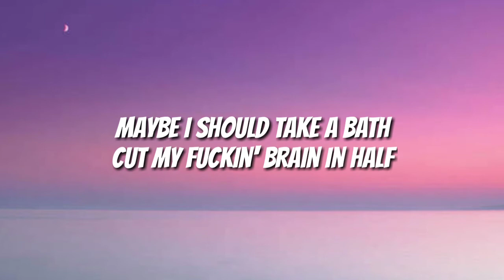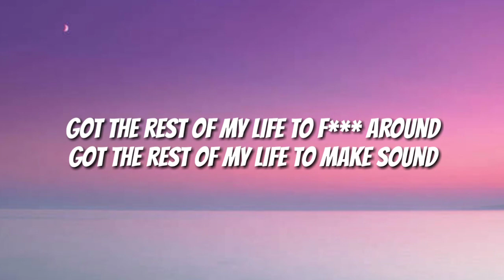ElyOtto - Sugar Crash (Lyrics)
LYRICS

I'm on a sugar crash
I ain't got no fuckin' cash
Maybe I should take a bath
Cut my fuckin' brain in half
I'm not lonely, just a bit
Tired of this fucking shit
Nothing that I write can make me
Feel good

Victim of the great machine
In love with everything I see
Neon lights surrounding me
I indulge in luxury
Everything I do is wrong
'Cept for when I hit the bong
Hit the bong, hit the b-b-b-b-b
Feel good

Feeling shitty in my bed
Didn't take my fuckin' meds
Hyperpop up in my ears
Everything just disappears
Don't wanna be someone else
Just don't wanna hate myself
Instead I wanna feel good

Feel good

Got the rest of my life just spread out

Feel Good